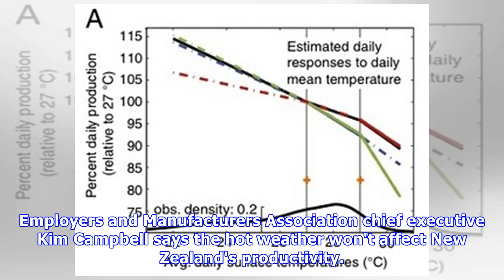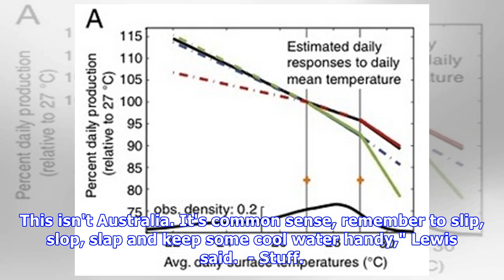What is the impact of hot weather on work productivity?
ANUJA NADKARNI Last updated 17:29, January 26 2018 Federated Farmers Employment spokesman Chris Lewis says farmers should use sun protection and keeping hydrated on hot days out on the field. As the sweltering summer continues to push the mercury to well above average temperatures, just how hot is t...